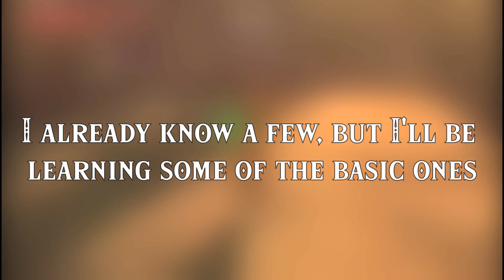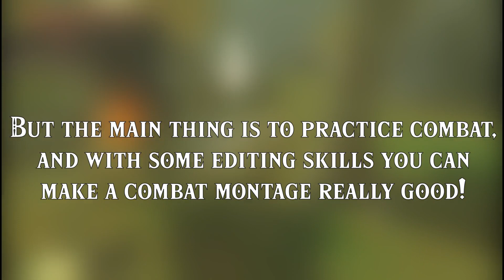I did a combat montage w/ NO experience | zelda botw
Make sure to like and sub if you enjoyed :D
Hey everyone, this video is my longest yet, and took quite a while to make! Pulling off some of these glitches were a lot trickier than it looks, but hopefully I can get better at this stuff with practice. Some of the glitches shown weren't in the montage, but I just wanted to show you guys them. Also the montage was actually really fun to edit!

Glitches and tricks used and shown: (look up tutorials for these if you don't know how to do them)
Sneakstrike chaining | Parrying and bomb parrying | Flurry rushing | Critical hits | cryonis bounce | windbomb | Bow spin | Bullet time bounce | Shield block reset | Thunderclap rush |

Timestamps:
00:00 intro
00:32 Explaining
1:50 montage
3:08 outro

Damn that was a long description!
Thanks a lot for reading, you get a gold star ⭐

botw breathofthewild zelda combat montage, lynel, boko, bokoblin, sledgen flameblade, thunderblade, paraglider, stealth set, no experience